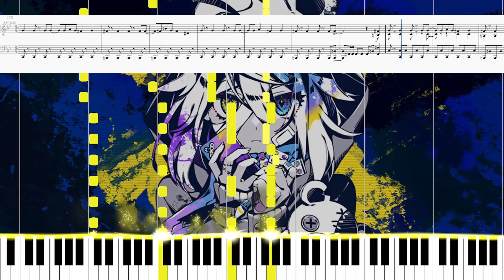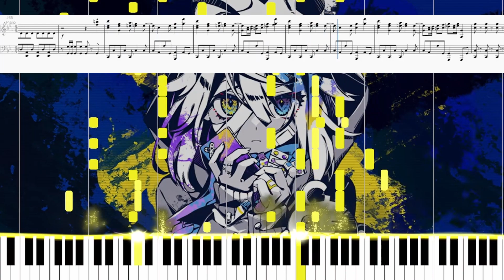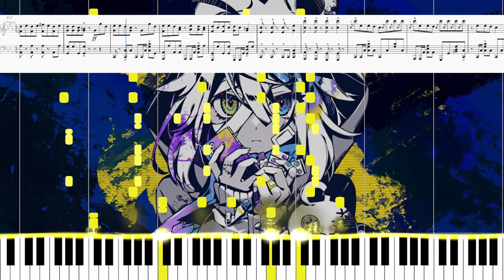かいりきベア/Kairiki Bear - Yamiaka Steroid (病み垢ステロイド) Piano Cover (ピアノカバー) with sheet music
original: youtu.be/watch?v=-Yx3LcfBbHs

wake up guys it's time for the yearly new kairki bear main channel upload

song is nice but the tempo had me in tears idt it's fully accurate but whatever it sounds good enough that's all i need. this is another quick fast upload don't worry i've been doing other things as well hopefully another upload soon?? keep in touch with this channel if you want to see Circus Panic by Satsuki piano cover i have a minute left in that song.

in terms of upload pace the previous 2 weeks have been blazing 4 uploads within 2 weeks is way beyond normal even though this year is another supposedly hectic year. do not expect this to sustain throughout the year or even the next month chinese new year is going to be busy too.

someone give thumbnail advice i took the thumbnail of the original song and put it as the background because i thought it looked cool and now idk what other image to put so it's now a plain title card umm.

also if anyone did notice and went to check the description yes this is actually the same colours used in Blooming into the Mud i did not bother changing it i used my previous preset for that and thought the backdrop with the yellow looked good so the wave and particles aren't different the notes are very very slightly different but still yellow.

kairiki bear piano cover
Yamiaka Steroid piano cover
Imikaku Steroid piano cover
【公式】 病み垢ステロイド／かいりきベア feat.初音ミク
 病み垢ステロイド ピアノ